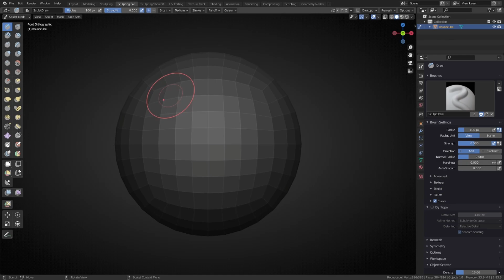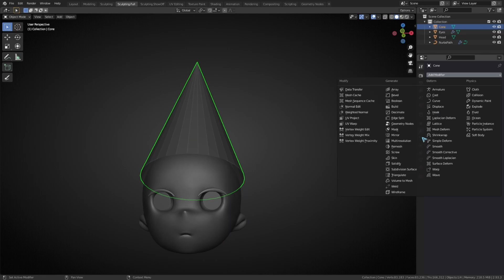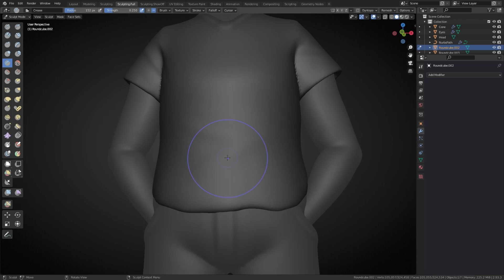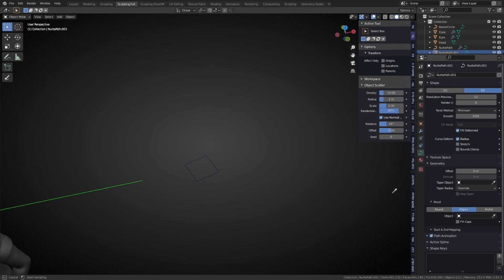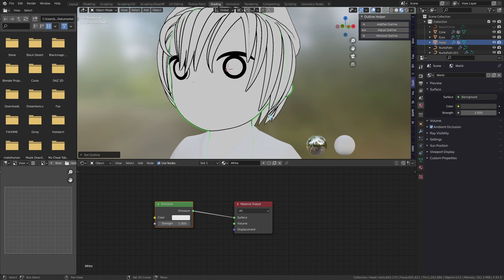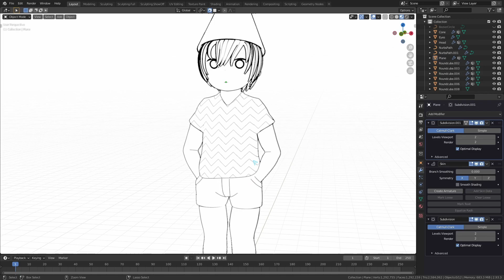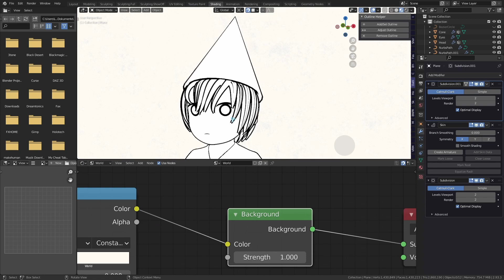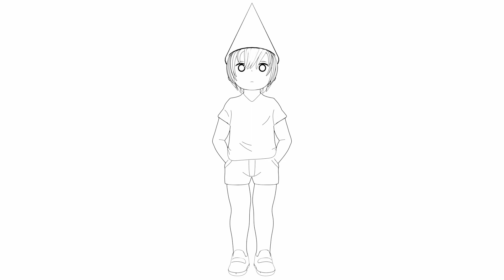Corner of the Room | Sculptober Day 21 - Dunce | Blender Timelapse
Day 21 of sculptober
Trying to do the artstyle of Heikala in 3D:
Streaming every day of october Live on Twitch